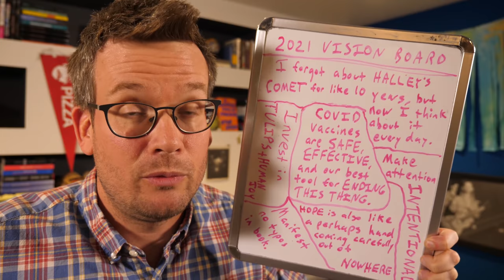How Do You Do, Fellow Kids?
In which John discusses his all-time favorite meme, anxiety, shame, vaccine hesitancy, and how we're gonna get out of this.